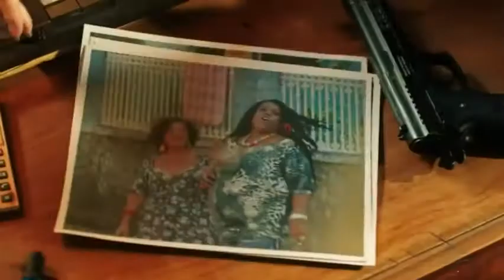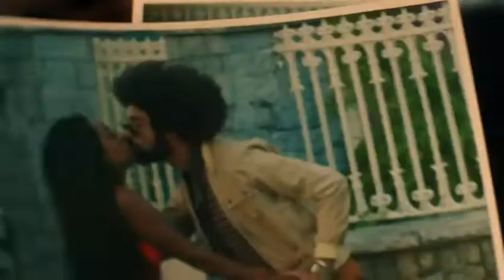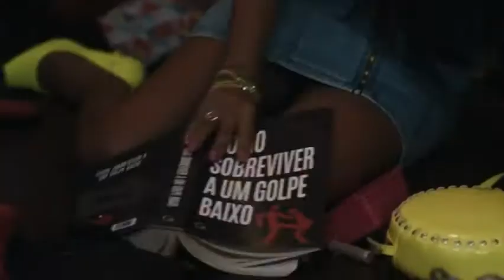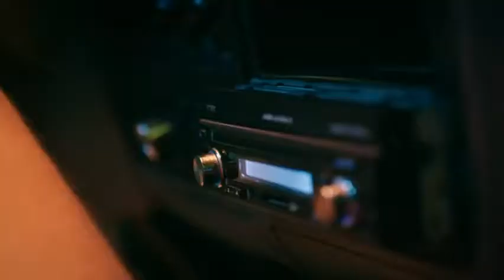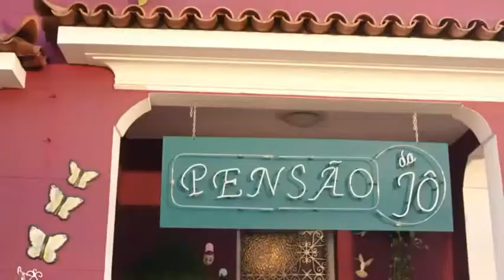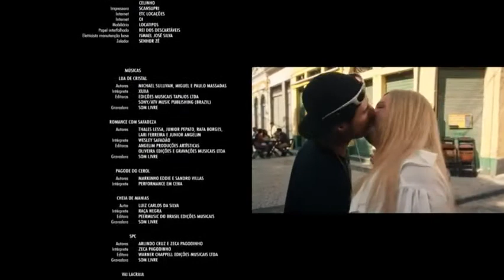Vai Que Cola 2 - O Filme